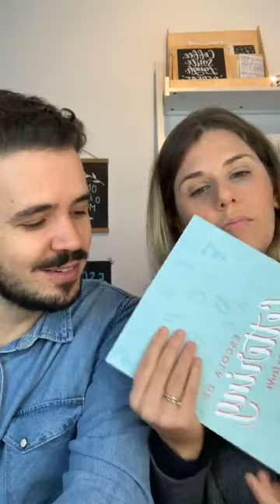CAROL: ELA FAZ DO LETTERING UMA TERAPIA E AINDA LUCRA | Na Lousa